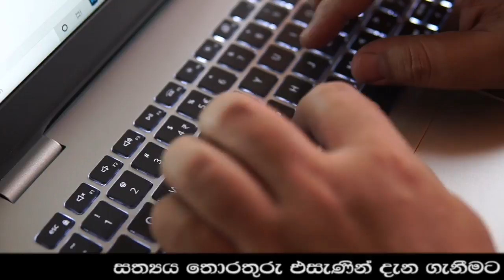AIRPORT NEWS today news just been reported | special update now